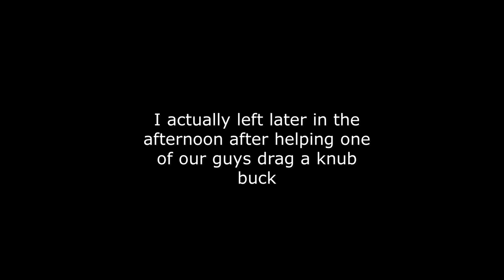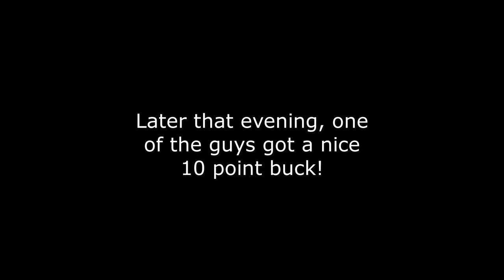WI Gun Deer Opener Public Land: Deer Camp Nengo Nengo (2020): Dealing with other hunters.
Had a great time at Deer Camp 2020 with my brother and his buddies. I only stayed for opening day, but it was still fun. While being the first deer hunt in 10 years, this was my experience, dealing with other hunters in the woods. You never what you'll encounter while hunting public land. Everyone in our hunting group were met with seeing other hunters hunting near them, but this is what I experienced.

This channel is about my fly fishing trips, fishing trips in general, overlanding and truck build of my Toyota Tacoma, and just going on adventures!

Camera Used:

Akaso EK7000 Action Camera
Go Pro Hero7 Black
Canon Vixia HF W10

Mics Used:

Purple Panda Lavalier Lapel Mic

Memory Cards Used:

PNY 64 GB Elite-X Class 10 V30 Micro SD

Fishing Gear:

Fly Rods and Reels:

-Echo 7wt with Sage 7wt Fly Reel Outfitted with Rio WF Fly Line
-Cabelas C.G.R Fiberglass 5 Wt fly rod w/ Redington 5wt Fly Reel/Cabelas WF Fly Line
-Redington 3wt Fly Rod with Redington 3wt Fly Reel w/ Cabelas WF Fly Line

Hunting Gear:

Small Game:

Savage 93R17 Bolt Action with Weaver SCope

Big Game:

Howa 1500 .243 Bolt Action Rifle with Scope